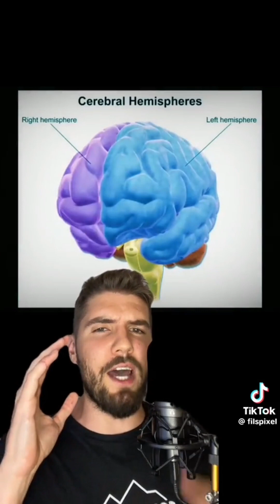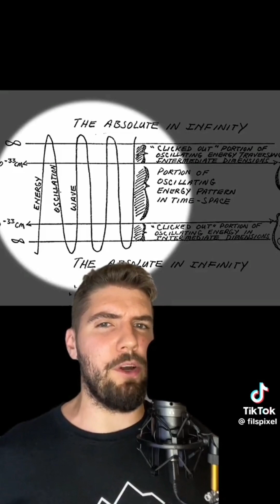the pathway process powers of the mind